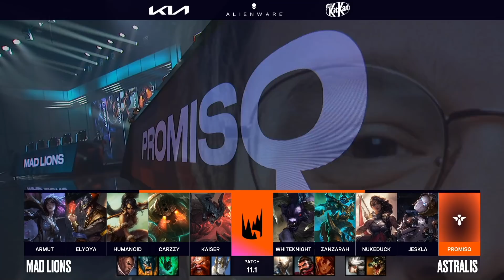Mad Lions vs Astralis - Highlights | Week 1 Day 2 S11 LEC Spring 2021 | MAD vs AST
Highlights of AST vs MAD LEC 2021 Spring W1D2 - Astralis vs Mad Lions lol eSports eu lcs Spring 2021.
LoL eSports S11 LEC Spring 2021 Finals - Mad Lions vs Astralis | League of Legends European Championship 2021 AST vs MAD Highlights 1080p Full HD.
Third match of the day - Astralis vs Mad Lions best of 1.
MAD vs AST full game in HD 1080p.

Mad Lions Line-up:
Armut - top Aatrox
Elyoya - jungle Nidalee
Humanoid - mid Twisted Fate
Carzzy - ADC Kaisa
Kaiser - support Nautilus

Astralis Line-up:
WhiteKnight - top Kennen
Zanzarah - jungle Hecarim
Nukeduck - mid Orianna
Jeskla - ADC Samira
promisq - support Alistar

Patch: 11.1 - Season 11
Game date: 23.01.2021 | 01/23/2021 | January 23rd 2021
Game place: online
Casters: Ender and QuickShot